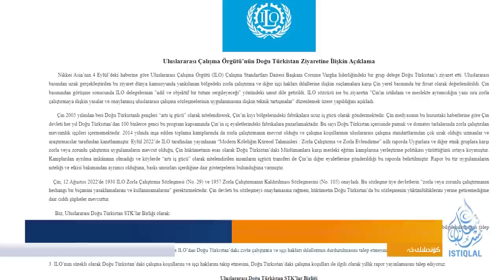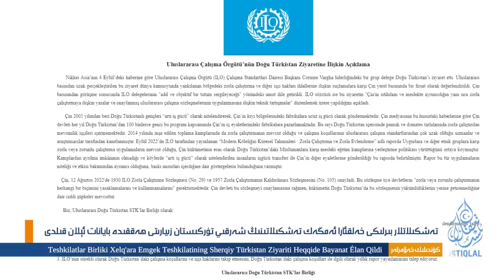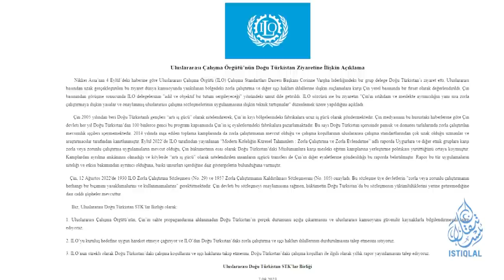ئىستىقلال كۈندىلىك خەۋەرلىرى |2023.9.9| خىتاي ئىككى سەپتە جەڭ قىلىشقا قىستالماقتا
ISTIQLAL KÜNDILIK XEWERLIRI |2023.9.9| XITAY IKKI SEPTE JENG QILISHQA QISTALMAQTA